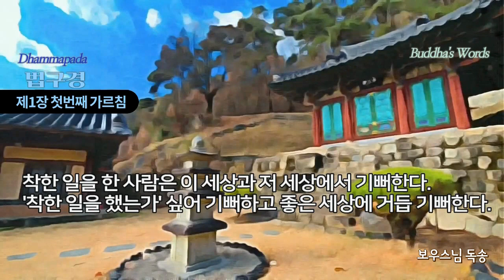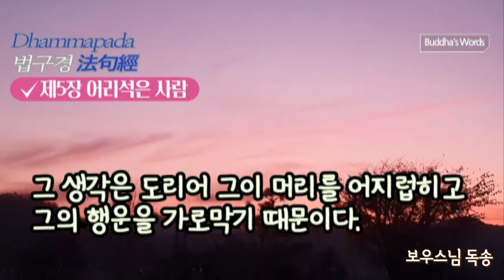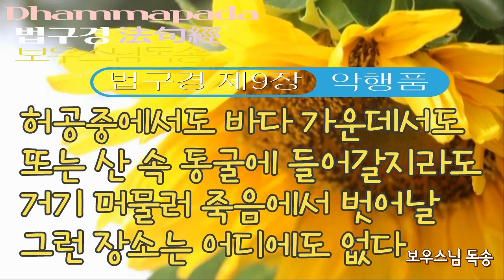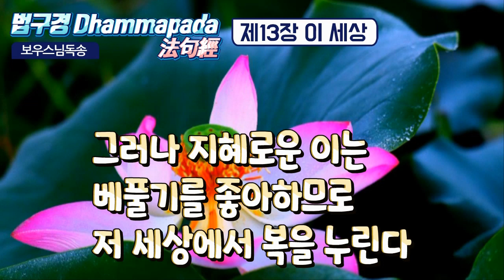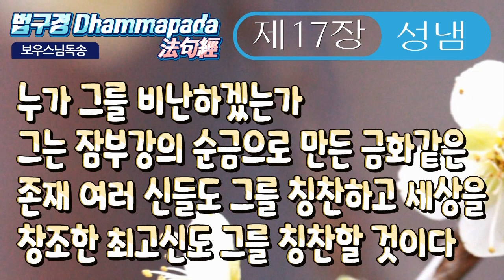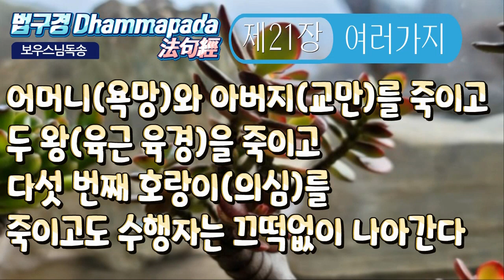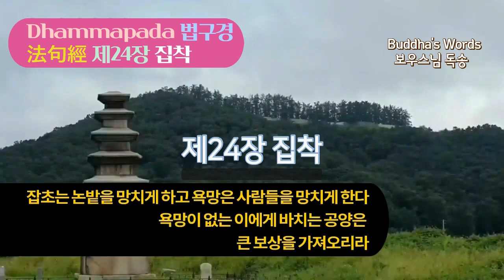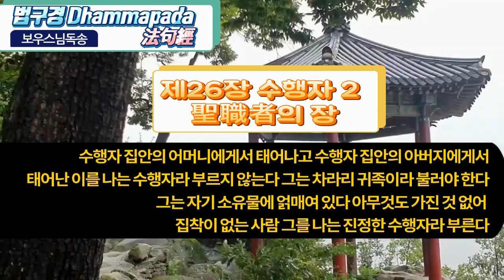법구경 전체문장 [담마빠다] 보우스님 독송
내용이 길어서 블로그에 올립니다
자세한 내용을 볼 수 있으니 방문하세요

이 공덕으로 평안하시길 두손모음니다